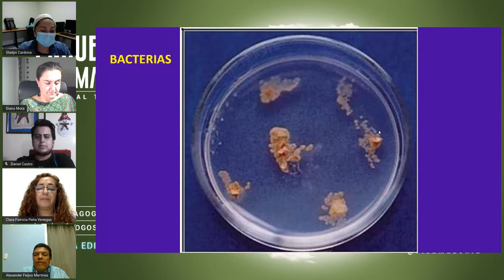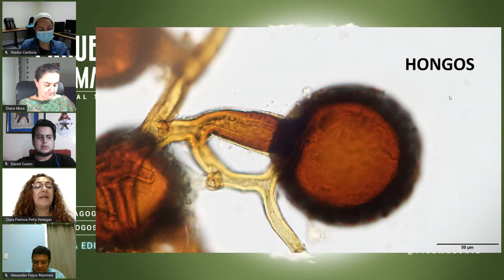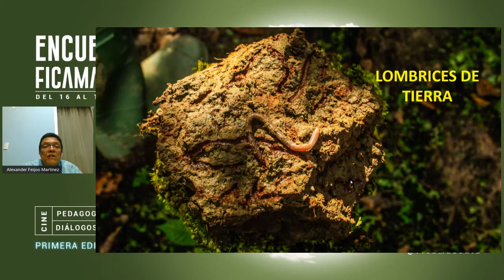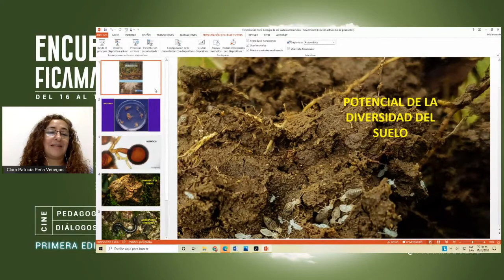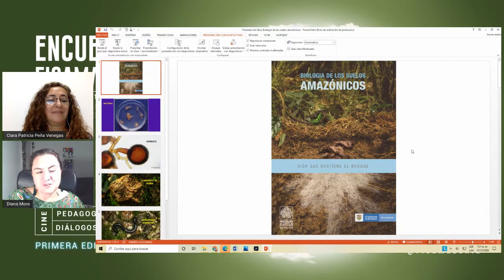Presentación del libro Biología de los Suelos de la Amazonia, vida que sostiene el bosque, I. SINCHI